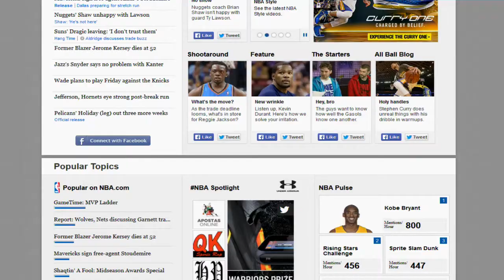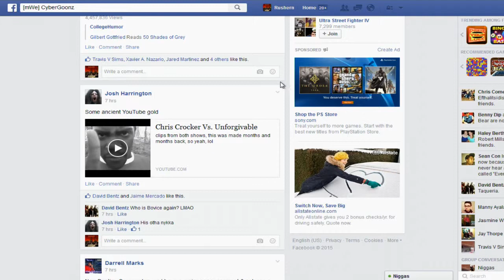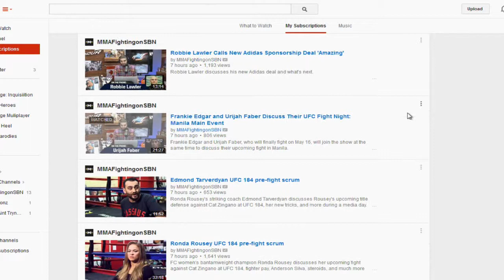Yu-Gi-Oh! Duel Monsters - King T vs D-Black (Part 4)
During our second duel of this video King T makes a life or death decision which may or may not have decided the outcome of the duel.